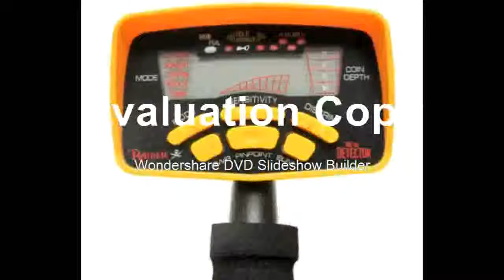Flind aty Detector MD6250 Treasure Finder Metal Detector Factory Gold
Product On Aliexpress

Brand Name:TIANXUNPower Type:Battery-PoweredModel Number:MD-6250DIY Supplies:ElectricalWith LCD Screen Or Not:YesModel Number:MD6250Color:Yellow with black